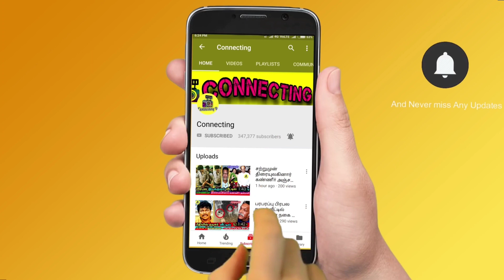நான் போனதும் Azeem நிம்மதியா இருப்பான்! Eviction ல் கதறிய Dhanalakshmi! Bigg Boss 6 Tamil | Vijay TV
நான் போனதும் Azeem நிம்மதியா இருப்பான்! Eviction ல் கதறிய Dhanalakshmi! Bigg Boss 6 Tamil | Vijay TV ! Bigg Boss Tamil Season 6 | 25th December 2022 - Promo 1 ! Bigg Boss Tamil Season 6 |  25th December 2022 - Promo 2 ! Bigg Boss Tamil Season 6 | 25th December 2022 - Promo 3

Dhanalakshmi said after eviction azeem was very happiest person after my elimination

Dhanalakshmi spotted video in Bigg Boss 6 tamil set after she evicted

Dhanalakshmi mother crying when kamal evicted Dhanalakshmi from bigg boss 6 tamil

Dhanalakshmi came out from Bigg Boss 6 Tamil set after this week eviction

Expected😍  Dhanalakshmi officially evicted in front of her mother from Bigg Boss Tamil & Bigg Boss 6 Tamil

Dhanalakshmi evicted from Bigg Boss 6 Tamil and sources confirmed this eviction result

Kamal Haasan shows Dhanalakshmi name on Eviction board and fans are disappointed

Housemates were shocked after know Dhanalakshmi eliminated from Bigg Boss Tamil & Bigg Boss 6 Tamil

Dhanalakshmi Evicted | Dhanalakshmi Eviction | Dhanalakshmi Eliminated | Dhanalakshmi Elimination

Dhanalakshmi first post after evicted from Bigg Boss Tamil & Bigg Boss 6 Tamil

Dhanalakshmi first interview after evicted from Bigg Boss Tamil & Bigg Boss 6 Tamil

Dhanalakshmi first live video after evicted from Bigg Boss Tamil & Bigg Boss 6 Tamil

Shocking ! Kamal try different type of eviction method this time for dhanalakshmi

Azeem and Dhanalakshmi both are waste said by kamal haasan

azeem mother enters bigg boss 6 stage with kamal sir

Azeem mother requested kamal haasan for do not target azeem on weekend episode

Azeem said, he is ready to take cash suit case

Azeem planned to walk out from bigg boss 6 tamil after targeted by kamal haasan

Azeem walked out from bigg boss 6 tamil after fight with kamal haasan in weekend episode
Kamal roasted Azeem and give strong reply for his attitude against Vikraman

Kamal angry on Azeem for his game play on ranking task with Vikraman and Shivin

Kamal gives red card to Azeem and advice to be contestant of the Bigg Boss 6 TamilBigg Boss Tamil 6 Promo 1, Bigg Boss Tamil 6 Today Promo 1, Bigg Boss Tamil 6 Promo 1 Today, Bigg Boss Tamil Season 6 Promo 1

Unfair Eviction result | This week eviction result is announced as Dhanalakshmi evicted as expected

Bigg Boss Tamil 6 : 11th week eviction process is ongoing and everyone expects Dhanalakshmi to be evicted